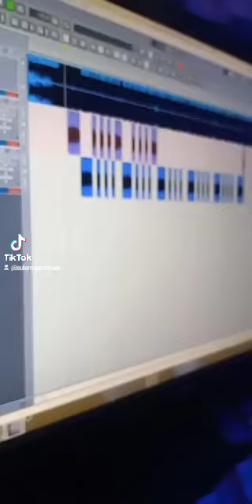suleman m musa aure hafsat amarya and Abdullah